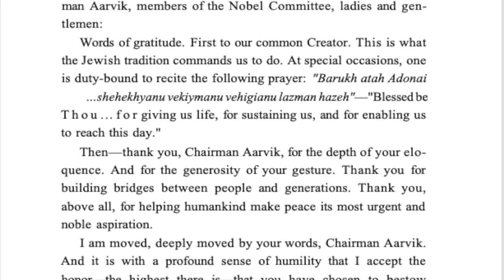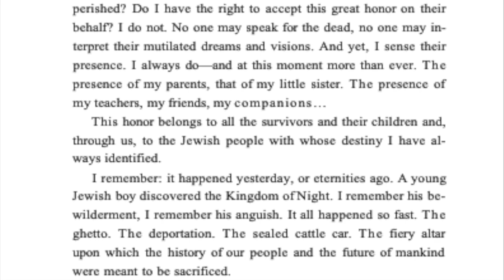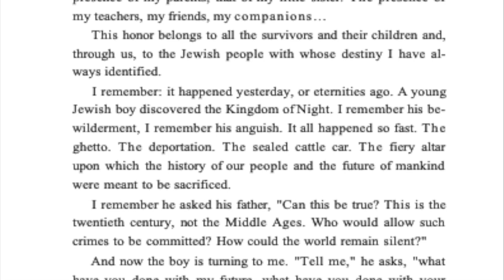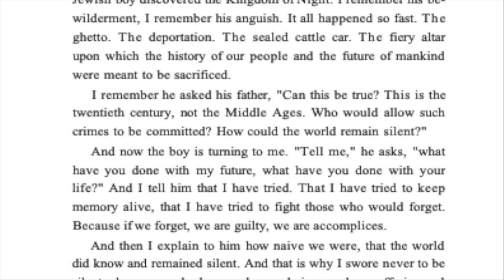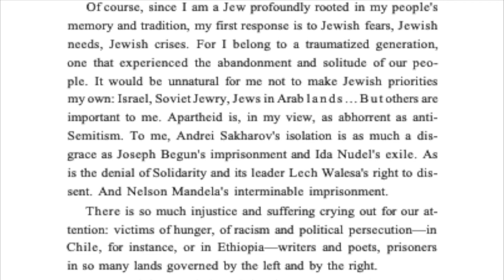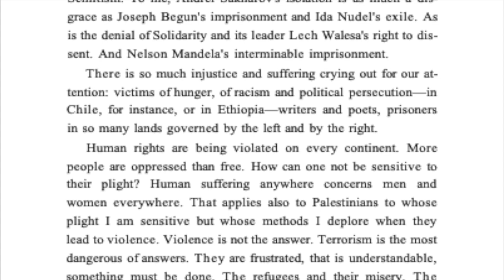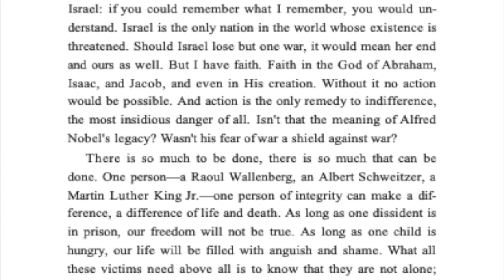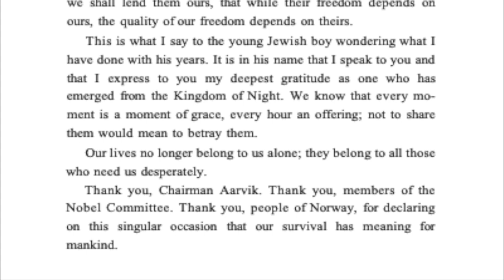Elie Wiesel Nobel Speech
Elie Wiesel's Nobel Peace Prize acceptance speech delivered December 10, 1986,in Oslo, Norway, read here by George Guidall.